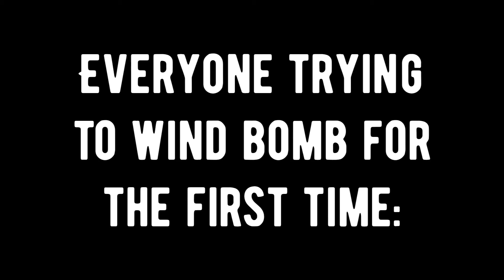Everyone Trying to wind bomb for the fist time.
That looks like it hurt.